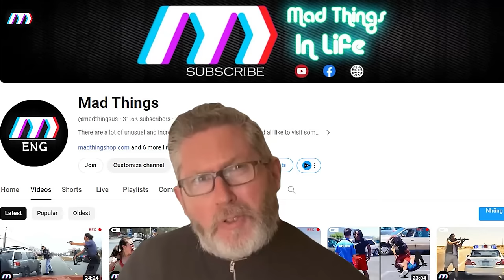Tragic Moments! 55 Times Road Ragers Got Instant Karma! | USA & Canada Only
Witness the jaw-dropping moments of road rage karma unfold in this captivating video. As tensions flare and tempers reach their boiling points on the road, viewers are taken on a rollercoaster ride of emotions. In scene after scene, road rage takes center stage, showcasing its destructive force in five heart-pounding encounters. But just when it seems like chaos will reign supreme, karma steps in to restore balance. With each instance of road rage, the message becomes clearer: actions have consequences, and aggression behind the wheel can lead to unexpected outcomes. Through dramatic twists and turns, this road rage video serves as a powerful reminder to drivers everywhere to stay calm, collected, and mindful of their actions on the road. Prepare to be amazed as the wheels of karma turn in this unforgettable display of road rage and its repercussions.